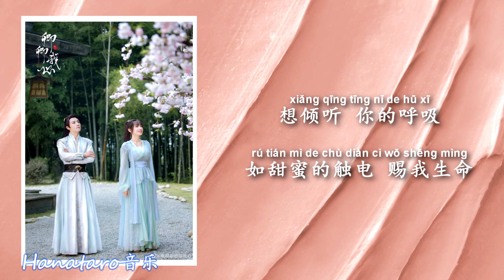双笙 (陈元汐) Shuang Sheng - 忽远忽近《卿卿我心 My Heart》电视剧插曲 Interlude song【动态歌词 /Lyrics】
词：李冠群
曲：李冠群
编曲：陈超 Charl
制作人：陈秀男
吉他：Randy Ly
和声：曾于庭
缩混：家守久雄
监制：王锋
音乐总监：丁爽
OP：韶愔音乐娱乐
SP：Hikoon Music

怦然心动 该从何说起
想偷偷地任性 跨越这距离
轻触指尖 越雷池禁地
用真爱的宿命 解开封印

朦胧地 漫天流星雨
彻夜未眠的我 不能自已
想参透迷离扑朔的默契
许给你 卿卿我心

这感觉忽远啊又忽近
能不能将拥抱温柔彻底
想倾听 你的呼吸
如甜蜜的触电 赐我生命

我为你目眩啊又神迷
冷冽的背影请别再孤寂
若愿意 心诚则灵
让未知的剧情

许给你 卿卿我心
想倾听 你的呼吸

若愿意 心诚则灵

让未知的剧情
变得 清澈透明

若愿意 心诚则灵
让未知的剧情
变得 清澈透明